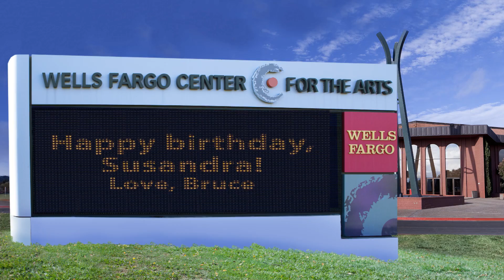Wells Fargo sign board 9 29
Working on a shot similar to this for an up-coming video, I modified the sign board postings to wish my wife happy anniversary and happy birthday.